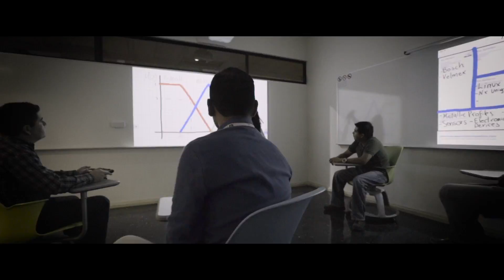Iniciativas: Sector energético mexicano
El Tecnológico de Monterrey está colaborando con organismos gubernamentales e instituciones académicas para el desarrollo sustentable del sector energético. Te invitamos a conocer más detalles en el video.